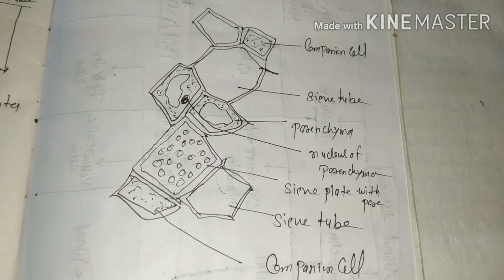Plant Tissue Simple and Complex tissue For Class 9 Part-2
Banty for Biology Plant Tissue
Simple -collenchyma sclerenchyma Aerenchyma and complex tissue-  xylem and phloem in detail easy to understand